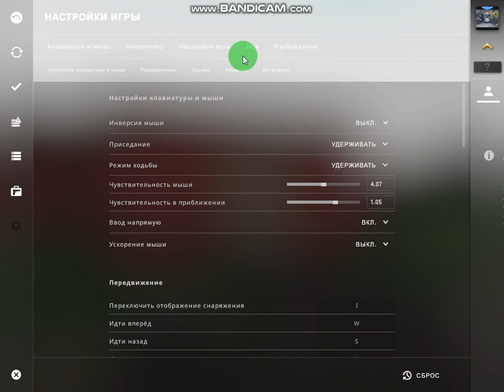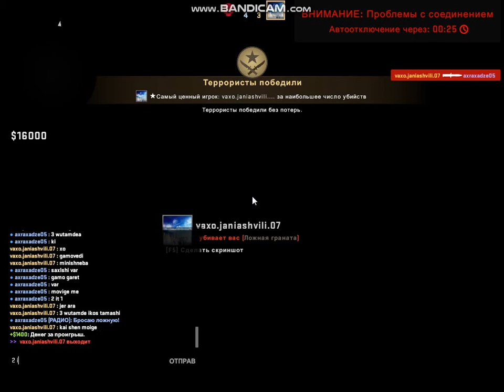CS:GO - Part 1 - First Game (CounterStrike: Global Offensive)Multuplayer